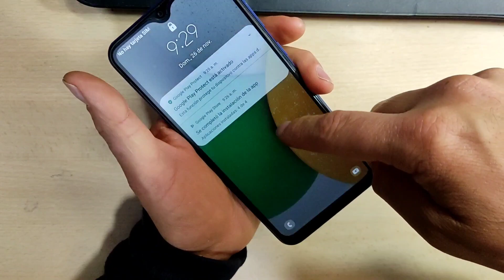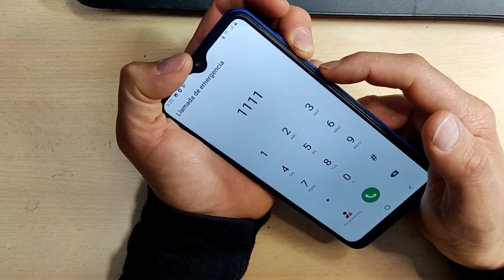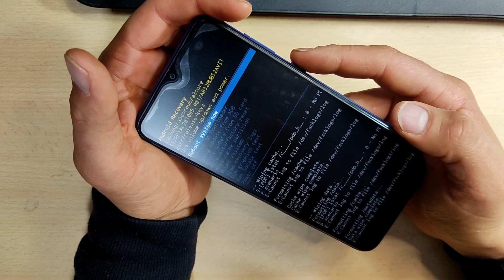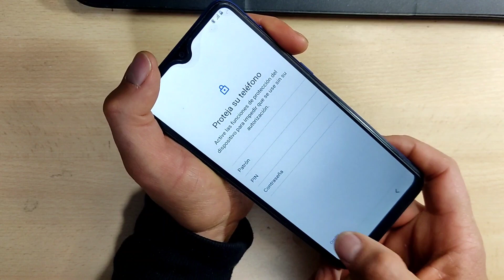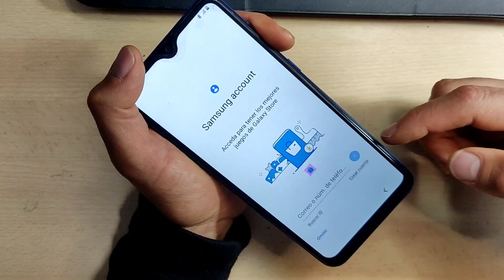Cómo formatear un Samsung galaxy a03 core [ Resetear Samsung SM-A032M ]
Con este vídeo vamos desbloquear nuestro Samsung a03 core